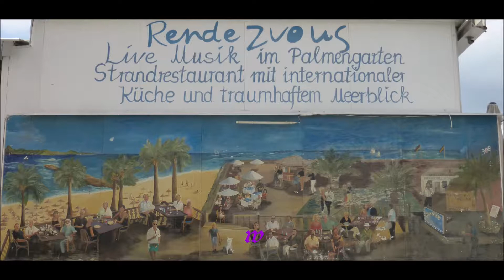Reisen * Paguera Rendezvous täglich Live-Musik * Teil 1 * 15. 05.- 04.06.2018